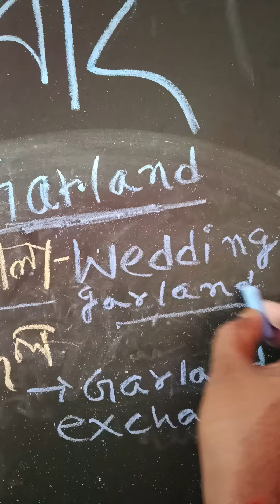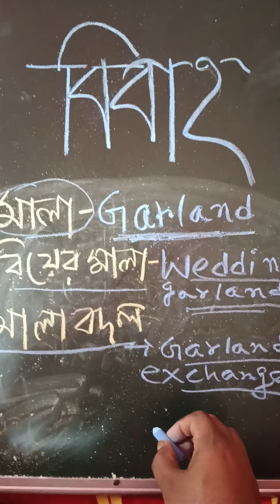বিবাহের জন্য যে উপাদান গুলো প্রয়োজন হয়